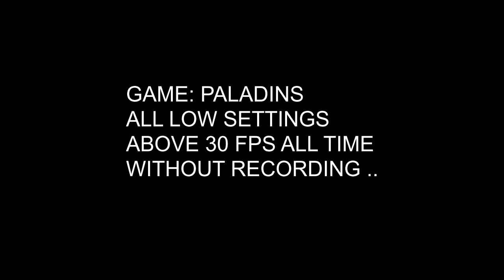PALADINS FPS Test On AMD R5 M430 / M330 WITH INTEL i3 500U [30+ FPS]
THIS GAME IS VERY PLAYABLE AND FUN AND ALSO FREE!!
RECORDING MAKED CPU LOAD HIGH SO -5 FPS ON VIDEO
SO IF U WILL PLAY ON YOUR PC WITH THESE SPECS U CAN EASILY GET MORE THAN 40+ FPS ON THIS GAME..